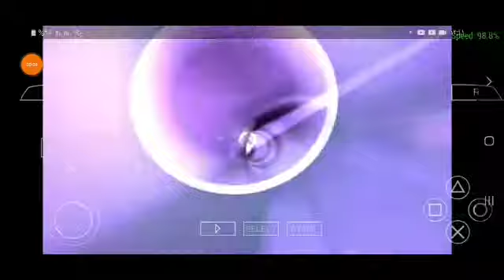لعبة Prince Of Persia : Rival Swords البارت الثالث عشر part 13 على محاكي ppsspp ♥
- إن شاء الله يعجبكم القيم بلاي من اللعبة 💖